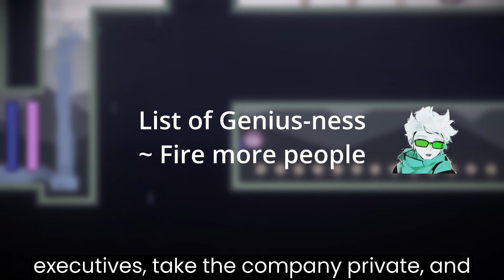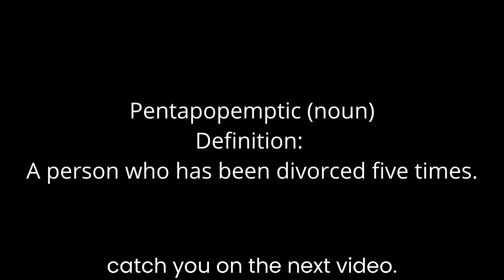How I Would Learn Game Development in 2024 (Unity Drama)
John Riccitello is fired! But is this the end of the Unity fiasco? There is still much uncertainty in the game development industry right now, especially among beginners.

In my final video on this issue, I talk about John, Unity, Godot,  also give my advice to new and veteran gamedevs! I also let you know what I plan to do with all of this information.

My indie game is now available to wishlist with a playable prototype demo!